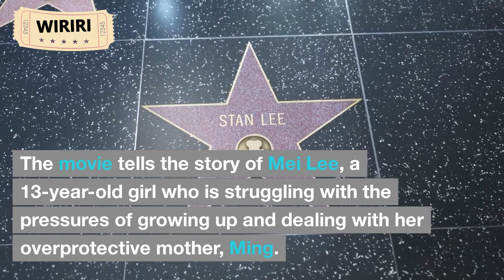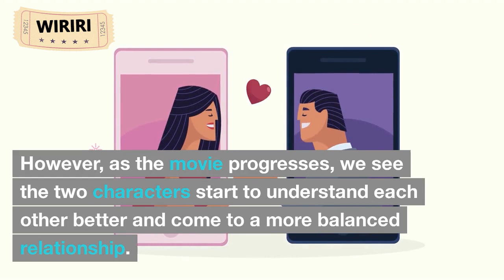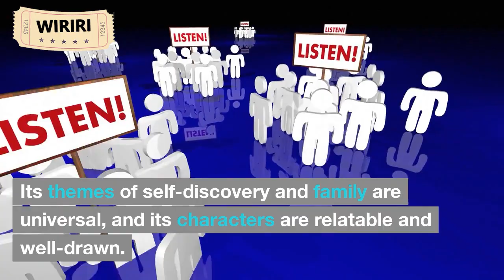Exploring Chinese Culture in Turning Red A Review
Description: In this review of "Turning Red," we explore the latest animated triumph from Pixar. Directed by Domee Shi, the movie follows Mei Lee, a 13-year-old girl who turns into a giant red panda when she gets emotional. Set in Toronto's Chinatown, the movie celebrates Chinese culture through references to traditions and customs. We delve into the mother-daughter dynamic between Mei and her overprotective mother, Ming, and how they learn to understand each other better. With stunning animation, top-notch voice acting, and relatable characters, "Turning Red" is a charming and heartwarming coming-of-age story that explores themes of identity and self-acceptance. Don't miss this delightful movie.